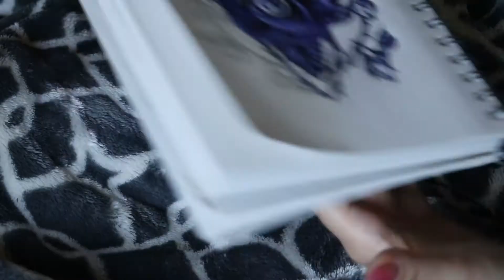Chillin' on the Couch and Drawing | Ballpoint Pen Drawing Time-Lapse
I missed drawing with ballpoint pen, so I decided to give it a try again. Drawing on the couch because this is my life now lol. I hope everyone is ok out there xx

PERSONAL LINKS

MUSIC CREDIT